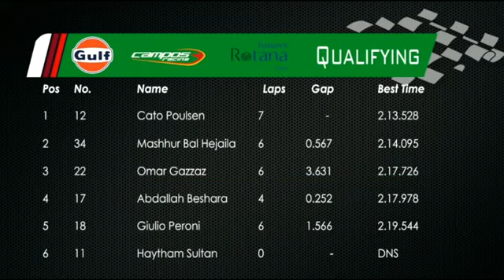Formula Gulf 5 & 6